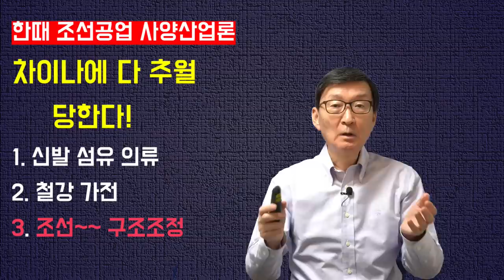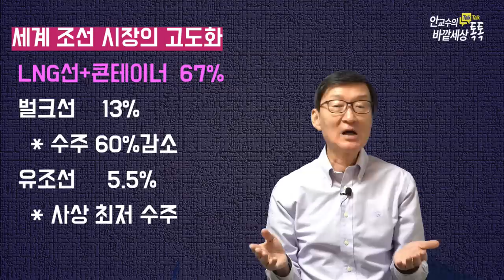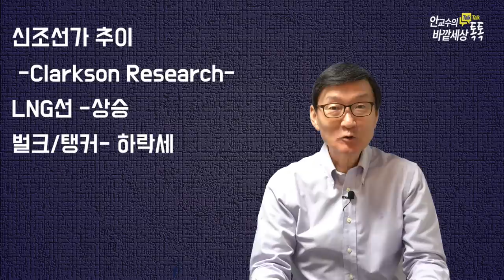값싼中외면하고,굳이K-산업찾는속사정은~~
재미있는지식tv#조선공업#LNG선#우크라이나#